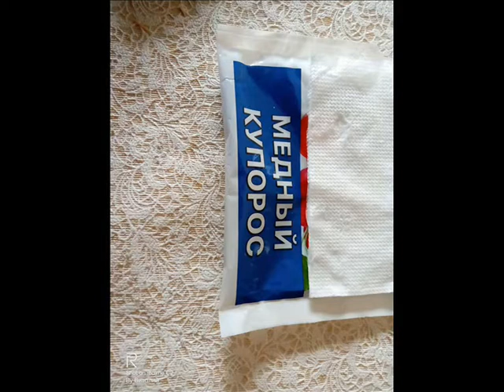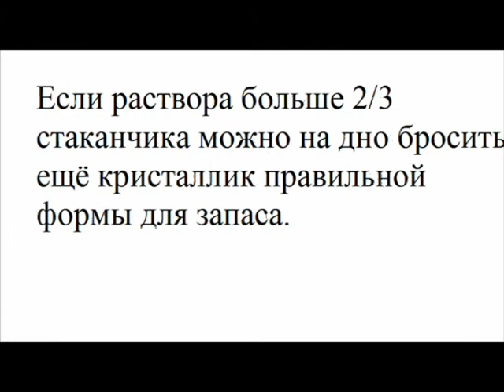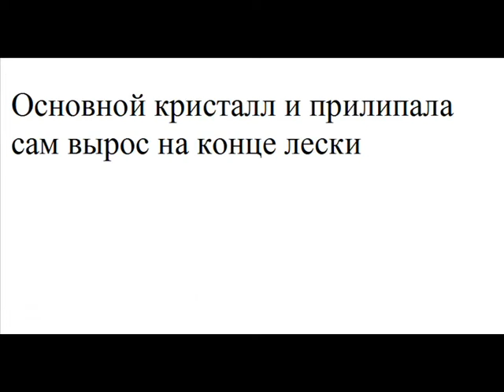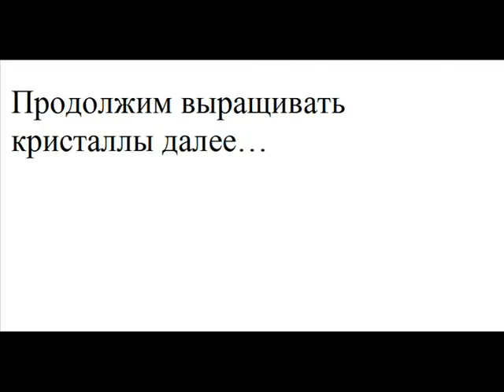Выращивание кристалла из медного купороса